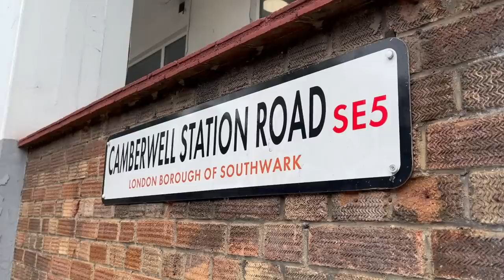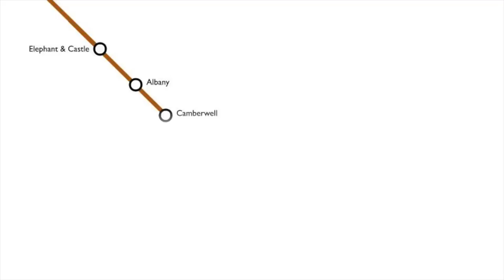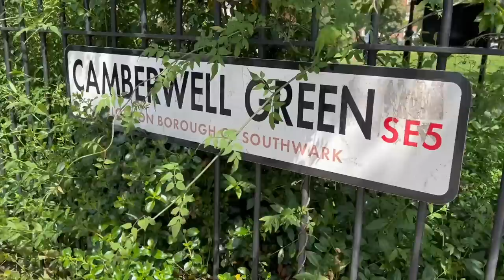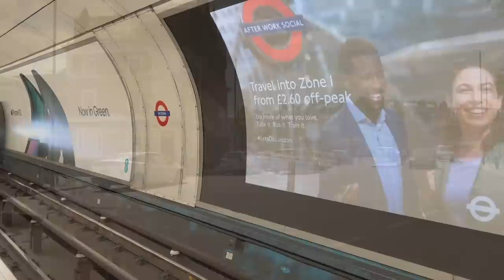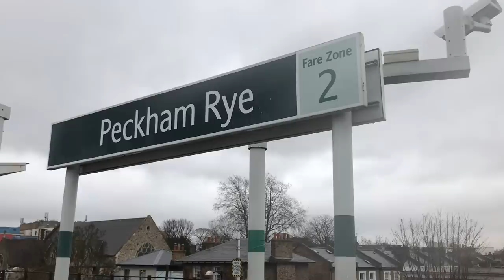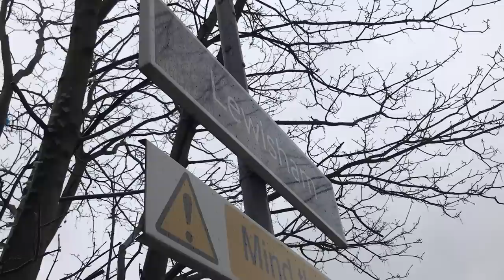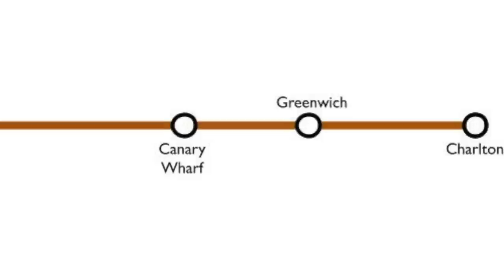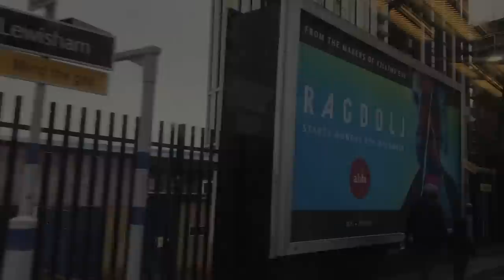Twenty-Six Attempts to Extend the Bakerloo Line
A lot of people have asked me about this, but I'm not sure people are aware of just how long they've been trying to extend this thing...